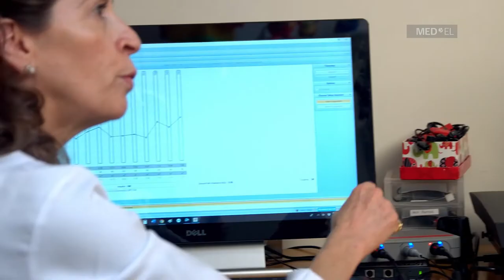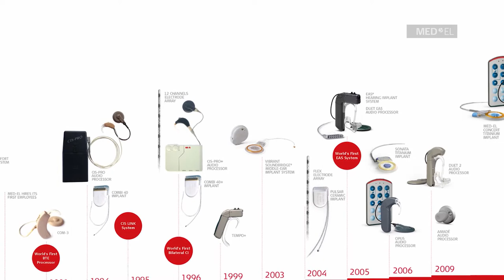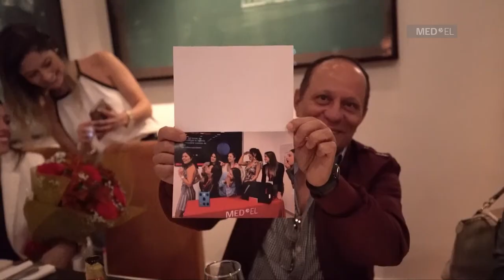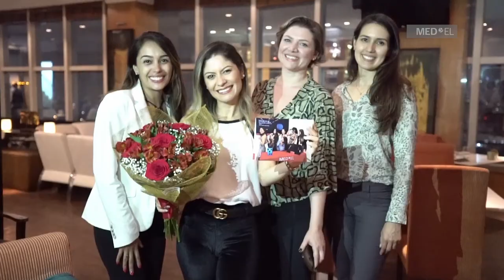20 anos de implantes cocleares bilaterais: a história de Sheila | MED-EL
Sheila, do Brasil, há 20 anos com seus implantes cocleares bilaterais, adora seus novos processadores de áudio RONDO 2. Hoje, atuante na área de fonoaudiologia, ela tem paixão por inspirar, conectar e reabilitar outras pessoas com perda auditiva.

A MED-EL é líder pioneira no segmento de implantes auditivos. Nós ajudamos as pessoas a ouvir as preciosidades do som por meio de inovadoras tecnologias. Os produtos da MED-EL são fabricados na nossa sede na Áustria e estamos contribuindo ativamente para que pessoas em mais de 100 países superem a perda auditiva. Para saber mais sobre nós e nossa missão, visite a nossa página